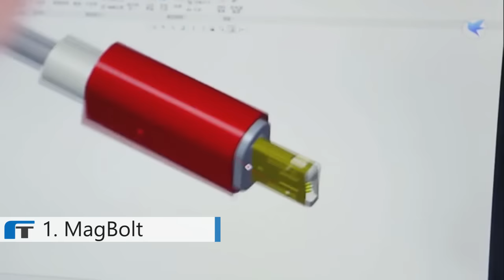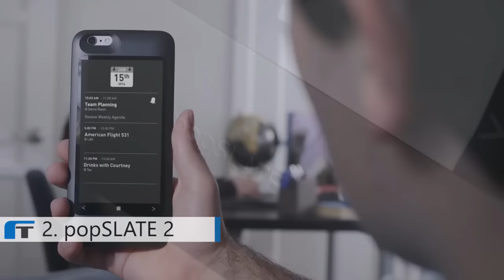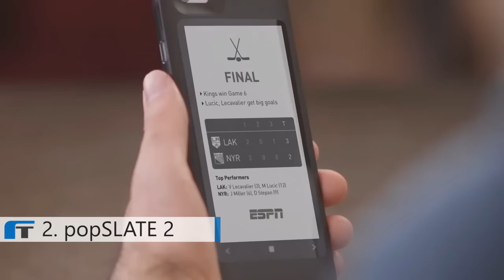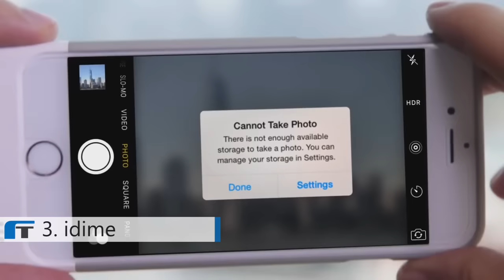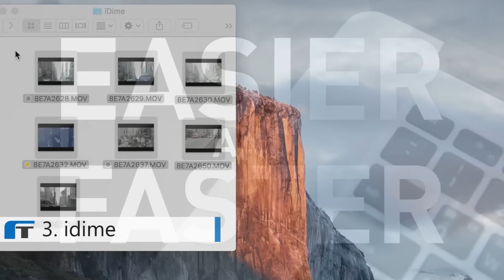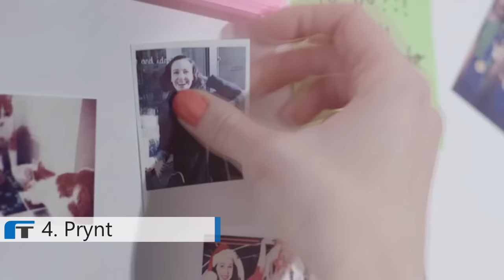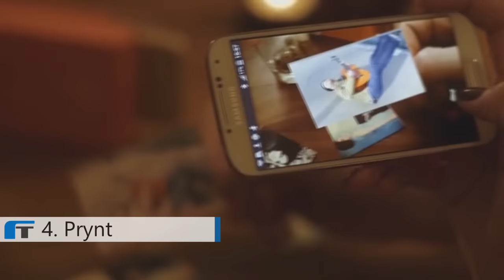5 Cool iPhone Gadgets And Accessories You Should Buy In 2017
💗 Best iPhone gadgets that includes iPhone external storage, iphone camera case, iPhone memory boost, magnetic connectors and more...

Don't forget to leave a LIKE, Comment & Subscribe for the latest technology, best iphone gadgets 2017, iPhone Magnetic connectors, iphone battery case, iphone 7 accessories, iPhone 7 storage, tech news, Inventions and futuristic gadgets every week.